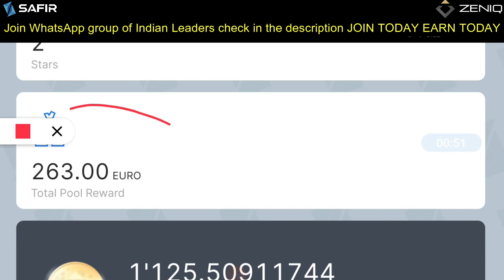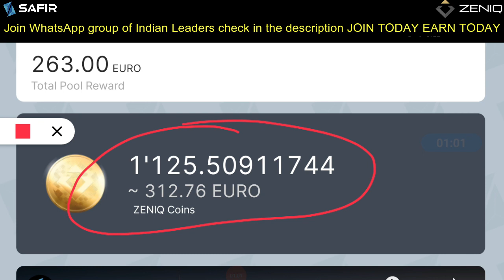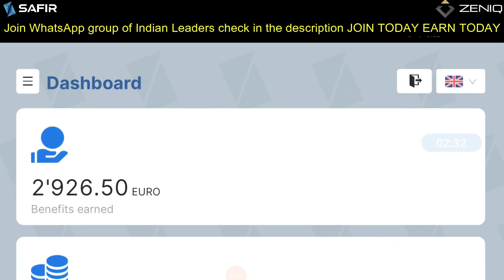How I earned 3000 EURO (2.7 Lakhs) in Just 50 Days from SAFIR | ये तो बस शुरुआत है | Passive Income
👉  Invest One Time… Mint Token Everyday For 20 Years!

 👉It's Free for Registration Even a Free account can get 1st level commissions

Rajeev's Team is inviting you to a scheduled Zoom meeting at 7:30 PM

💥ZENIQ Coin | SAFIR International हिंदी मीटिंग💥

✅ Meeting for Achievers and Dreamers
✅ Plan Presentation | Question & Answer

🚀Be Part of the Revolution: MINTING, ZENIQ COIN, BLOCKCHAIN, TOKENIZATION, DECENTRALIZED EXCHANGES

🕣 Time: 08:00 PM India
⏳Every week on Sun, Wed, Sat with the same Link: 👇

Passcode: 123456

👨‍👩‍👧‍👦अपने सभी दोस्तों, परिवार, रिश्तेदारों के साथ साझा करें और अपनी अधिकतम टीम के साथ जुड़ें👭👬

Join our Leaders WhatsApp Group-